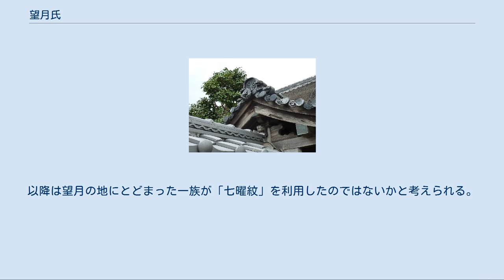望月氏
望月氏（もちづきうじ）は、信濃国佐久郡望月地方を本貫地とした武家の氏族。
 公卿正四位参議・滋野貞主の嫡流、滋野氏の流れを汲み、滋野為道（為通）の子・滋野則重（則広）、あるいは則広の孫・滋野広重に始まるとさる。
滋野氏を出自とする武士団（滋野党)の中でも、海野氏、根津氏と並び、滋野三家と呼ばれる。 平安時代初期、貞観7年（865年）に、それまで8月29日に行っていた信濃国の貢馬の「駒牽」の儀式を、満月（望月）の日8月15日に改めた。
この日に駒牽された貢馬を「望月の駒」と呼び、朝廷への貢馬の数が最も多かったのが、信濃御牧の牧監とも伝えられる滋野氏であり、信濃十六牧の筆頭「望月の駒」を継承した一族にて望月の姓が与えられた。
 海野信濃守幸恒の長男海野小太郎幸明の次男の滋野直家は分家して小県郡祢津（根津）の庄を継承して根津氏（根津小次郎直家）を起こし、三男の滋野重俊は佐久郡望月邑（望月ノ牧）を継承し望月氏（望月三郎重俊）を起している。
 特に海野氏、根津氏、望月氏を滋野三家といい、三家は緊密で、出陣の次第によると海野氏が戦うときは海野幡中、左根津、右望月と称し、望月氏が戦うときは、望月幡中、左海野、右根津となり、祢津氏が戦うときは、根津幡中、左海野、右望月と、三家一丸となって外敵に当たったという。
 この頃の家紋は海野氏が洲浜や月輪七九曜、結び雁金、六連銭（六文銭）を用い、望月氏は丸に七曜、九曜紋（九曜星）、下り藤を用い、祢津氏は丸に月、九曜、六連銭、丸に違い鷹の羽を用いた。
 望月氏の全盛期は、治承4年（1180年）の木曾義仲挙兵に従軍した望月国親・望月重隆父子の時代と考えられ、国親は後に源義仲の従臣として侍大将の一人として仕える。
当時の望月氏は佐久郡から隣接する小県郡にも勢力を伸ばしていたとされる。
義仲が越後の平家方を迎撃した寿永元年（1182年）9月の横田河原の戦いでは、木曾衆と上州衆（甲斐衆とあるが、甲斐衆は頼朝・北条時政方として黄瀬川に参陣しているため誤記と思われる）と共に佐久衆が中核となったとする記録があり、この佐久衆の中心が古来より日本一の牧とも言われる「望月の牧」で育んだ強力な騎馬軍団を擁する望月氏であったと想定されている。
また、義仲の四天王といわれた根井光親も望月氏傍流である。
 義仲の没落後は鎌倉幕府の御家人となり、重隆は鶴岡八幡宮弓初めの射手に選ばれるほどの弓の名手として知られた。
文治4年（1188年）、奥州藤原征伐に従い、建久5年（1194年）の安田義定・義資父子の謀反を、幕命により追討している。
さらに建保元年（1213年）の和田合戦に際しても和田軍と戦い、重隆の孫・望月盛重は鎌倉若宮大路にて和田義氏の子・次郎太郎義光を討ち、信濃国和田を恩賞として賜っている。
幕府滅亡直後の元弘3年（1333年）10月には建武政権の国司清原氏から改めて所領を安堵されている。
 鎌倉幕府滅亡後の中先代の乱では、望月重信が諏訪氏や海野氏・根津氏と共に北条高時の遺児北条時行を擁して挙兵、足利側の信濃守護小笠原貞宗の攻撃を受け本拠地の望月城（現：佐久市望月町）を失うが、間もなく同城を再建し勢力を維持した。
続く南北朝の争いでは一族の多くが南朝にくみして戦った。
応永7年（1400年）の大塔合戦では、伴野氏、平賀氏ら佐久郡の国衆とともに参戦し、守護方と戦った。
 戦国期に入ると、隣国甲斐国の武田氏や、越後国の長尾氏（上杉氏）などの度重なる侵攻により衰退し、嫡流の望月昌頼は武田氏に抵抗して敗れるが、天文12年（1543年）9月に庶流の望月信雅（源三郎、印月斎）は実弟の望月新六と共に、同じく滋野氏の流れをくむ真田幸綱（幸隆）の仲介による説得を得て武田氏に臣従し、望月氏を継いだ。
源三郎は武田晴信（武田信玄）の一字「信」を与えられ信雅と名乗った。
また、望月盛昌の娘（昌頼の兄妹）を武田信玄の弟の典厩信繁の嫁とし、信繁の子（望月信頼、次いで望月信永）を信雅の養子とするなどして、名族望月氏は武田一門に組み込まれていった。
 信雅引退（出家し印月斎一峰と称す）の後は養子の望月信永が家督を継ぎ、武田氏の「御親類衆」として60騎を率いて本陣旗本として活躍する。
しかし信永は天正3年（1575年）5月21日の長篠の戦いにおいて討ち死する。
その後しばらくは信永の実兄・武田信豊の管理下に置かれたが、後に印月斎（信雅）が望月氏当主に復帰する状態となる。
 天正10年（1582年）の織田・徳川連合軍の武田領侵...